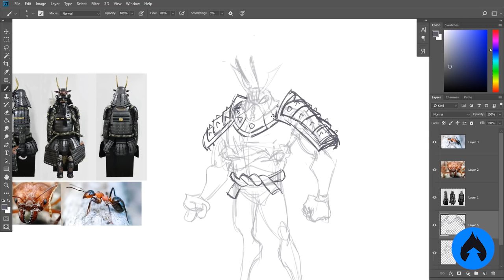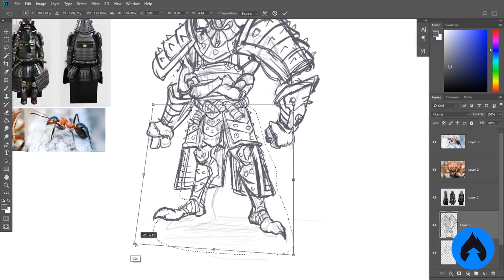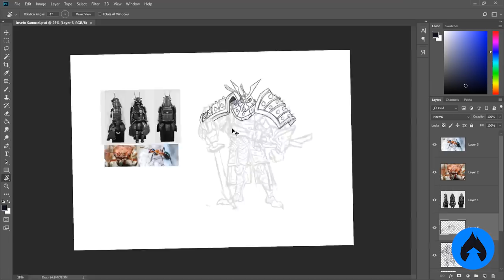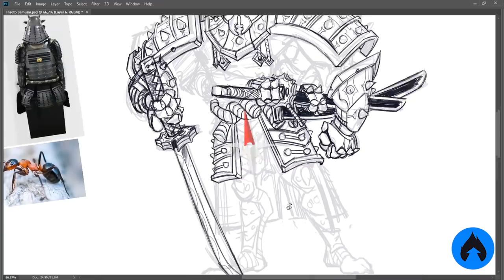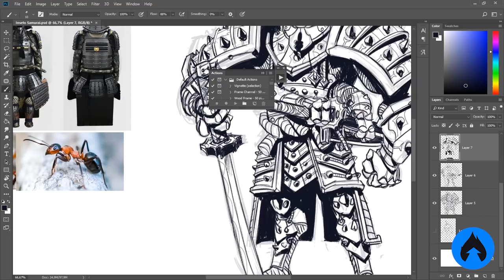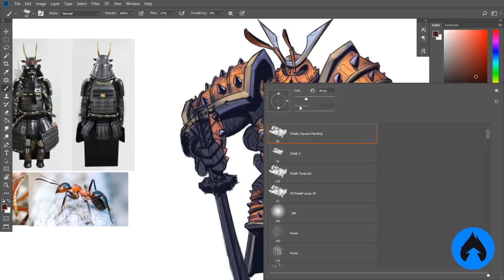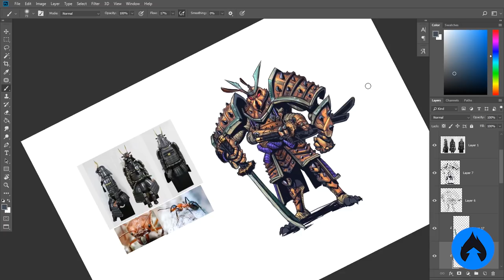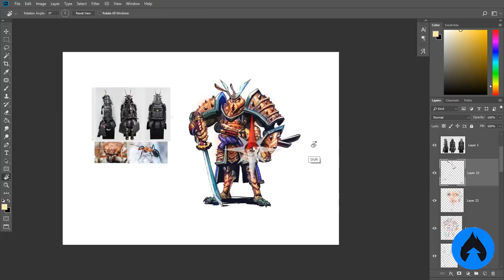"SÓ FAÇO COISA CLICHÊ!" - INSETO SAMURAI - Desafio Personagens! #10